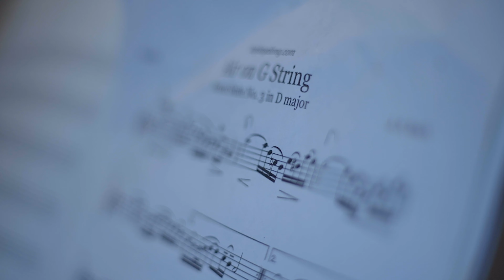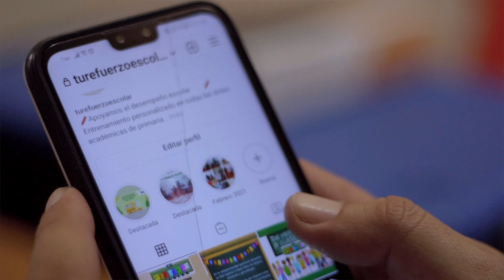Así empezó Andrés Hernández una nueva vida: con un microcrédito y formación digital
"Bancamía, Empropaz y FMBBVA son nuestros aliados. Gracias a su apoyo, hemos podido empezar a cumplir nuestros sueños y construir la vida que queremos llevar aquí en Colombia", Andrés Hernández, emprendedor venezolano y participante de 'Impulso Digital'